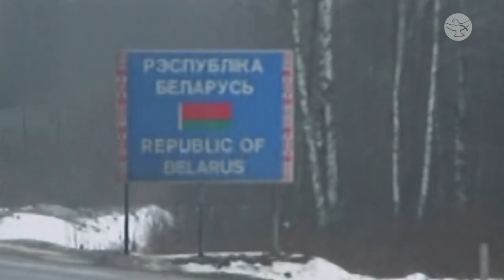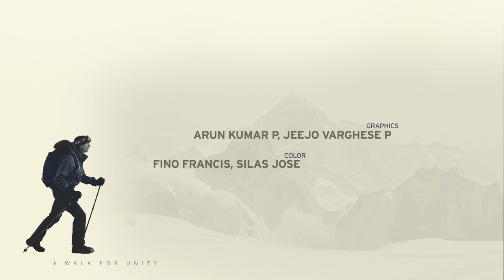Understanding the Depth of Jesus’ Love || Sam Clear || The Clear Way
Sam Clear embarks on his ultimate journey through the rugged Russian landscapes in cold weather. While reciting the rosary and meditating on the Fourth Sorrowful Mystery, he pondered the meaning of Jesus' docility in the face of his aggressors and tormentors. Little does Sam know that this meditative quest will soon become a tangible reality. As he delves deeper into his thoughts, a series of mysterious events unfold.